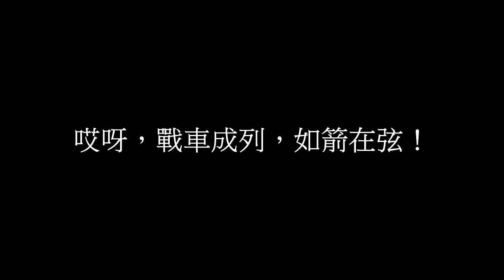【中文】土地啊土地（Полюшко-поле）